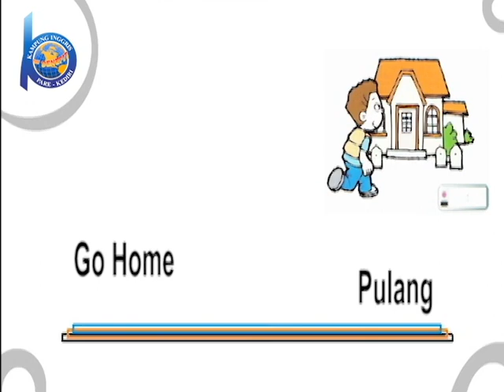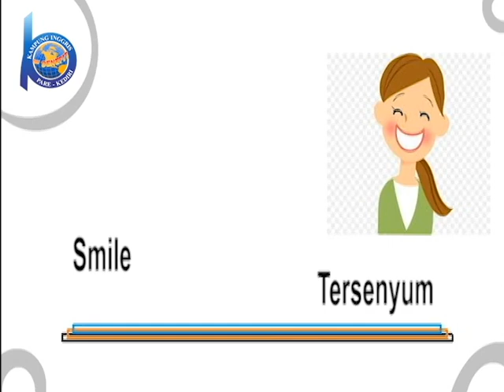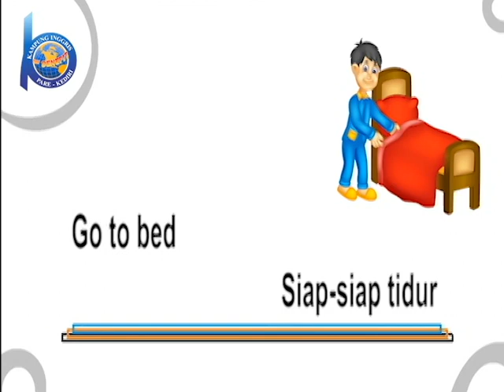Kosakata aktifitas sehari hari dalam bahasa inggris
"Pilihan tepat buat kamu yang ingin belajar bahasa inggris dari NOL hingga MASTER"

The Benefit merupakan lembaga kursus Bahasa Inggris yang terletak di pusat kampung Inggris Jln. Anyelir 26 Tulungrejo, Pare, Kediri. Lembaga ini hidup dengan suasana “English Area” 24 jam dan memiliki sistem pembelajaran Bahasa Inggris yang Praktis, Inovatif, Kreatif, Efektif & menyenangkan serta dihandle oleh Tutor – tutor yang berpengalaman dan didukung dengan lingkungan Kampung Bahasa yang ramah, nyaman dan asri sehingga sangat cocok untuk kamu yang ingin mengembangkan kemampuan bahasa inggris baik lisan maupun tulisan.